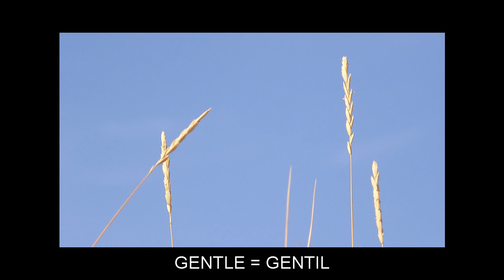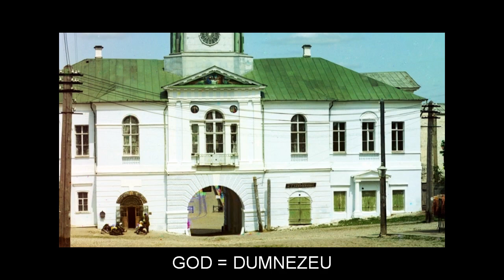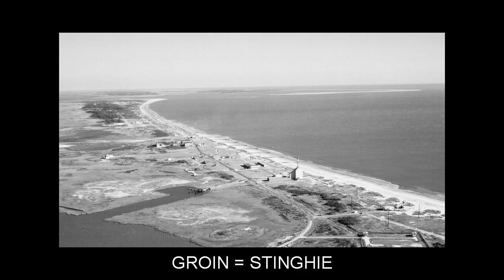"G" Flashcards: Level 1 - Englezesc for Romanian Speakers.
Vocabulary words included: GAIN=C??TIG; GAME=JOC; GASOLINE=BENZIN?; GAUZE=VOAL; GAY=HOMOSEXUAL; GAZETTE=ZIAR; GEAR=ANGRENAJ; GENERAL=GENERAL; GENIUS=GENIU; GENTLE=GENTIL; GENUINE=VERITABIL; GESTURE=GEST; GHOST=STAFIE; GIFT=CADOU; GINGER=GHIMBIR; GIVE=DA; GLASS=PAHAR; GLIDE=ALUNECA; GLITTER=SCLIPI; GLORY=GLORIE; GLOSSY=LUCIOS; GLUE=CLEI; GO=MERGE; GOAL=SCOP; GOD=DUMNEZEU; GOOD=BUN; GOVERNMENT=GUVERN; GRAND=MARE; GRAVEL=PIETRI?; GREEN=VERDE; GREETING=SALUT; GREY=GRI; GRIN=R?NJET; GROIN=STINGHIE; GROOM=GRAJDAR; GUESS=GHICI; GUIDE=GHID; GULF=GOLF; GUM=GINGIE; GUY=INDIVID